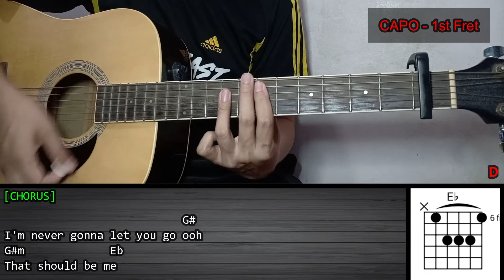Justin Bieber - THAT SHOULD BE ME | Guitar Tutorial | LYRICS and CHORDS | Cover